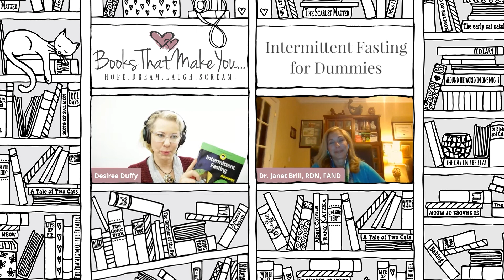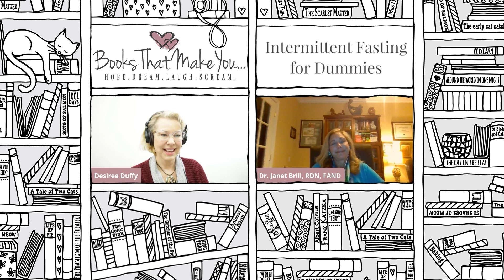S:02 E:32 Books That Make You Learn About Intermittent Fasting with Dr. Janet Brill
Today we’re talking about Books That Make You Understand Intermittent Fasting
Diet fads come and go, but intermittent fasting, which has been around a while, has been shown to be beneficial. Is this an option? Will it truly work? How can you do it safely?
Dr. Janet Brill is here to answer such questions. She is a nationally-recognized nutrition, health and fitness expert. Her new book is “Intermittent Fasting for Dummies”, part of the Dummies series of books, and is here in time for the holidays.
Dr. Janet is a trusted source on health and a frequent guest expert on local and national television. She has appeared on the Dr. Oz show many times, CBS “On the Couch” and as a nutrition expert for “The Balancing Act” (Lifetime).

Intermittent Fasting for Dummies

Dr. Janet Brill